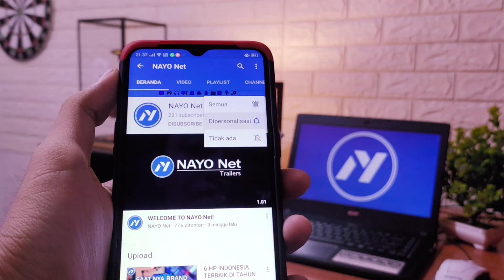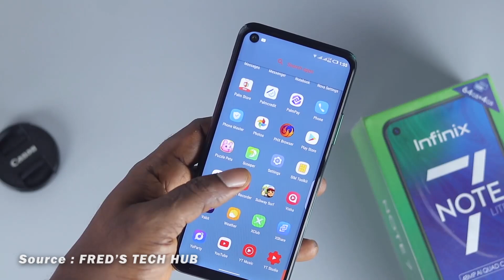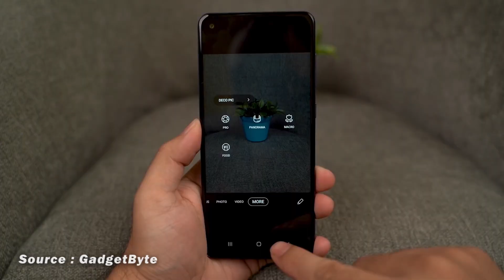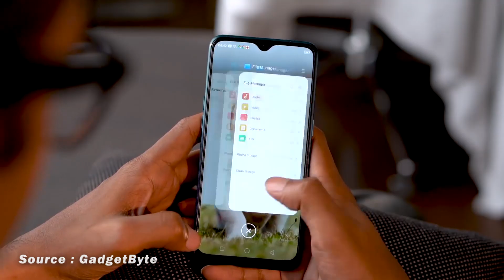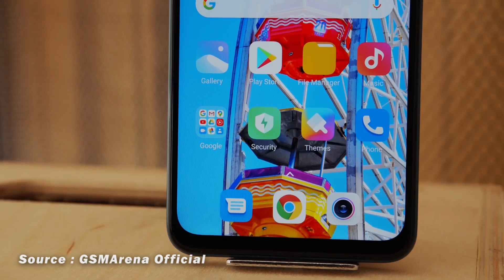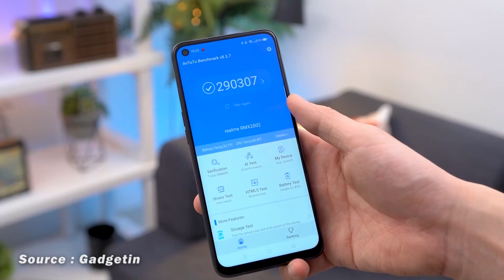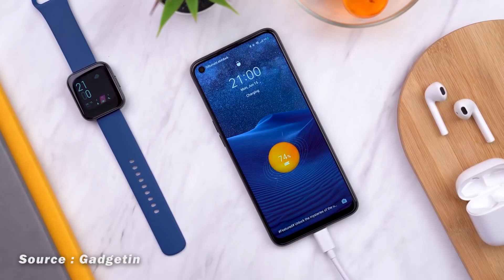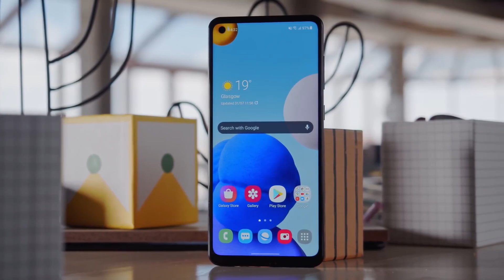5 HP 4 KAMERA MURAH TERBAIK DI 2020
Berikut rekomendasi 5 HP quad kamera / 4 kamera murah terbaik di tahun 2020.

***PENGISI SUARA : Rio